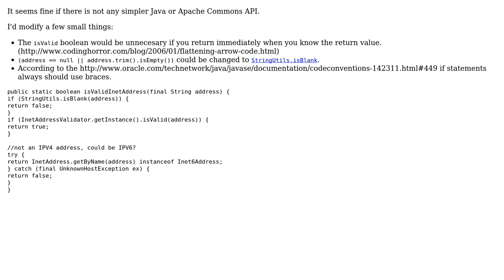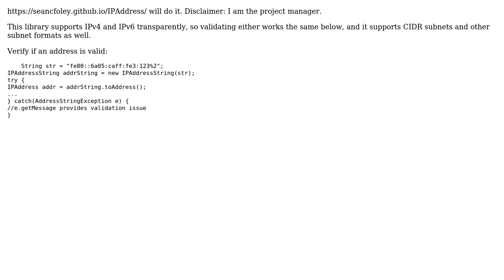Code Review: Validate IP address in Java (3 Solutions!!)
Code Review: Validate IP address in Java

With thanks & praise to God, and with thanks to the many people who have made this project possible! | Content (except music & images) licensed under CC BY-SA | Music | Images & others | With thanks to user Senthil Kumar user Sean F user palacsint user ib22841 user 200_success and the Stack Exchange Network Trademarks are property of their respective owners. You are responsible for your own actions.